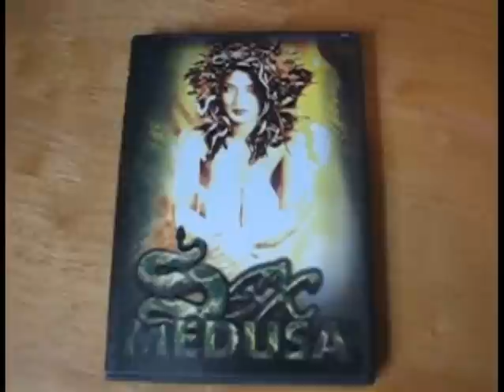Sex Medusa Review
Sex Medusa is a film from Hong Kong. The title of the movie is misleading because the film isn't about the Legend of Medusa. I don't feel like the movie should be categorized as a horror film because I feel like it lacks creepy atmosphere, suspense, and tension. The movie seems to be focused on getting the audience to feel an emotional connection with the main female character, instead of making them fear her because she is half snake / half woman. The storyline in the film is decent, but unfortunately, it's not complex enough to encourage people to view the movie multiple times. People who are interested in the concept of the film, may find some qualities they like about the movie, but most people out there looking for a scary Asian Horror Movie, would be better off watching a more terrifying film.